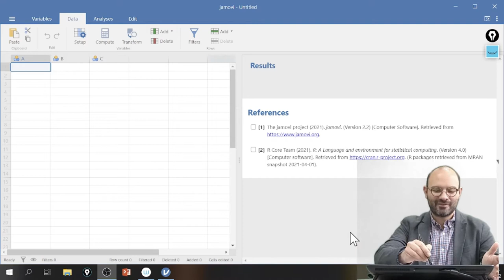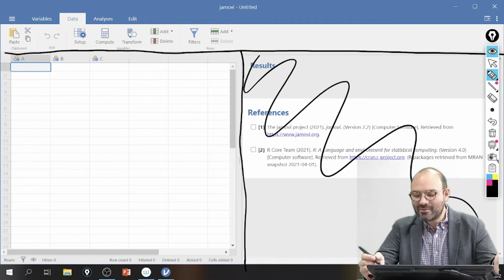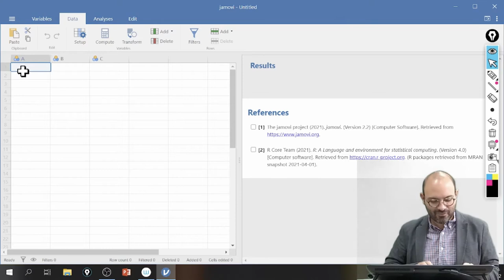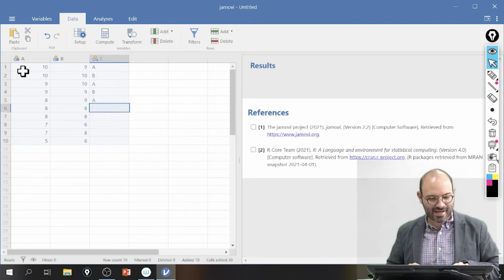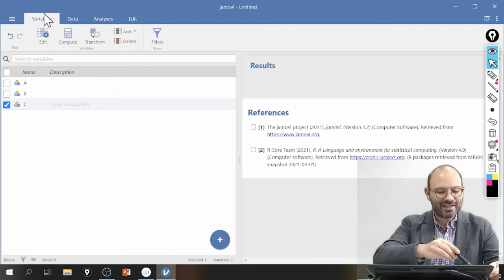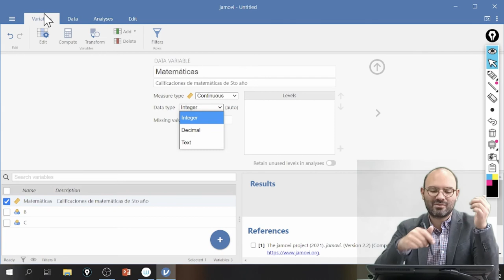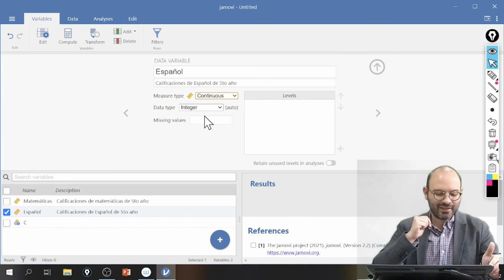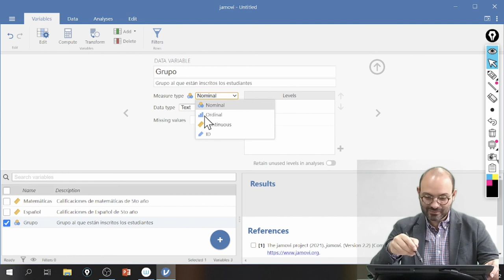Introducción y menús principales de Jamovi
En este video se describen los menús y estructura del software Jamovi.